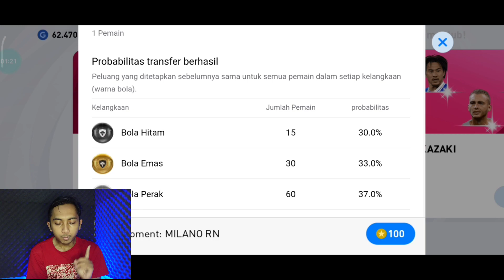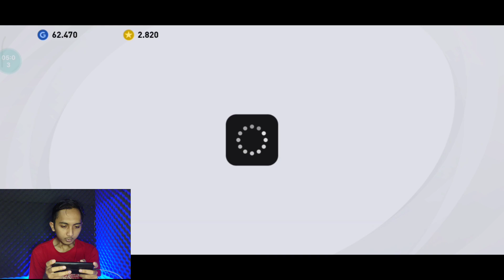BAKAR 3000 KOIN UNTUK ICONIC AC MILAN | TAPI... ?